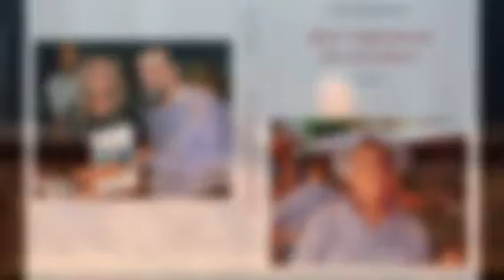Quei napoletani da ricordare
Napoli domenica 14 dicembre 2014 , teatro dell’Istituto Denza a Posillipo

Presentazione del I e II tomo di "Quei napoletani da ricordare"

di Achille della Ragione